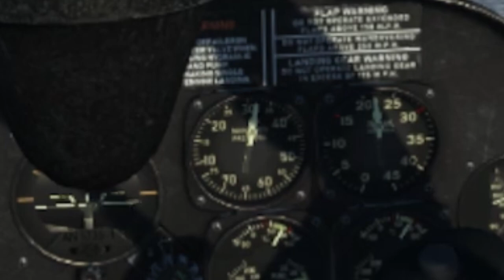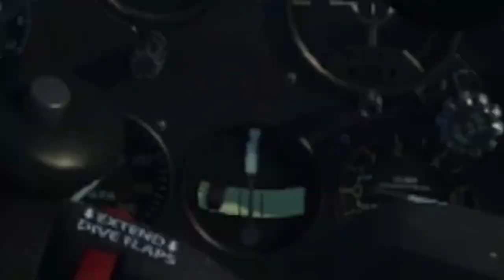VR Dogfights - Team Death Match Madness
Taking a break from the usual Friday Night activities, Strav put together a team death match mission for the 332 VFG. I'll be flying #3 with Strav and Fear. First flight is P-51 attackers to Venlo, second flight is P-38 attackers back to finish Venlo, and then some fighter action!

4:15 - Mustang Attack Run
13:35 - Lightning Attack Run
24:00 - Nailing a 109